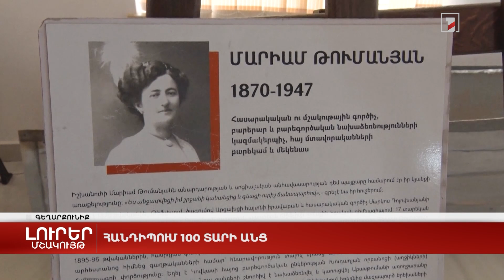Հանդիպում 100 տարի անց